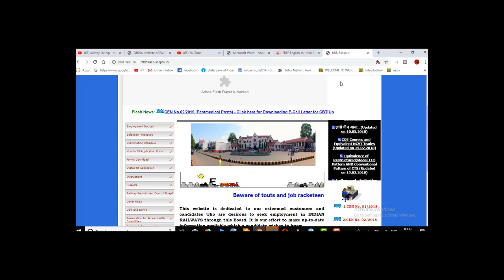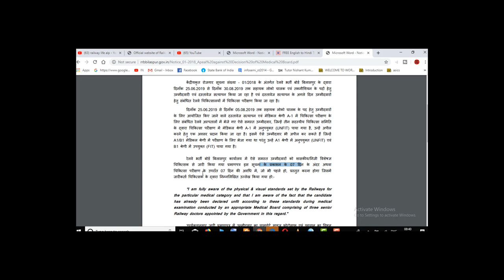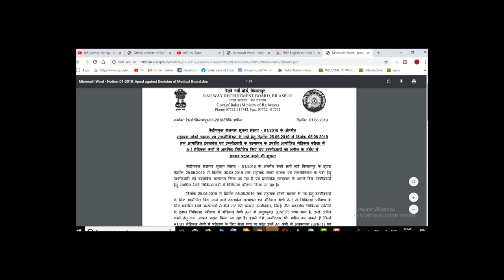HAPPY HAPPY RRB ALP/TECH A1 UNFIT ALLOW APEAL ON PRIVATE HOSPITAL MEDICAL TEST